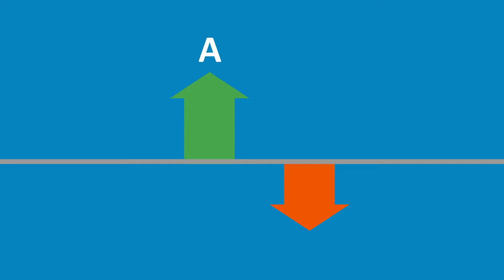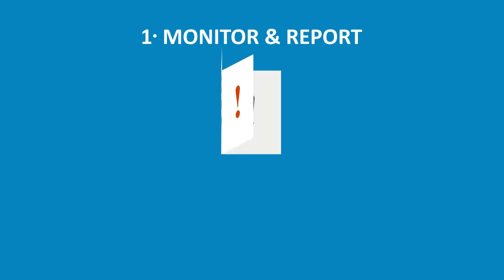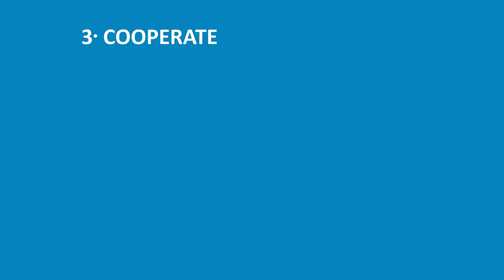Paris Principles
The UN has created guidelines that set out the minimum standards required for national human rights institutions to operate efficiently and be considered credible. These guidelines are called the Paris Principles.

This animated video is from a web course on national human rights institutions.